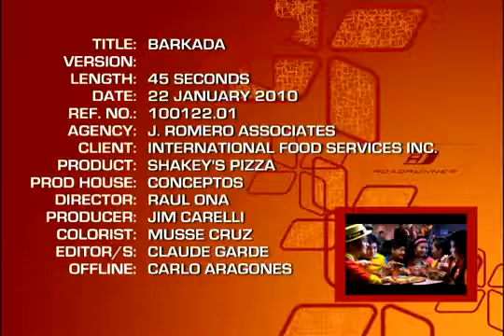Shakeys Barkada 45s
Date: January 22,2010
Agency: J. Romero Associates
Client: International Food Services Inc.
Product: Shakey's Pizza
Prod. House: Conceptos
Director: Raul Ona
Producer: Jim Carelli
Colorists: Musse Cruz
Editor/s: Claude Garde
Offline: Carlo Aragones